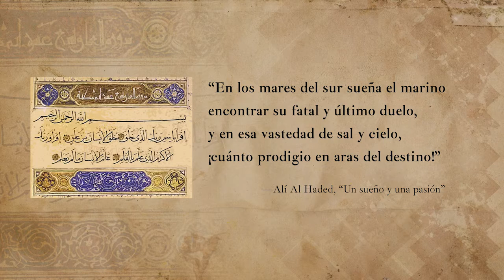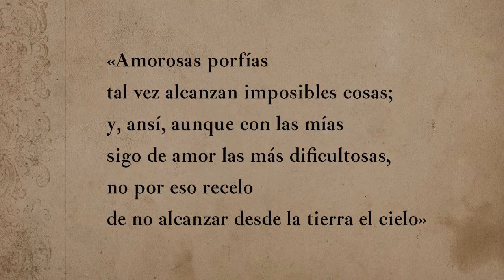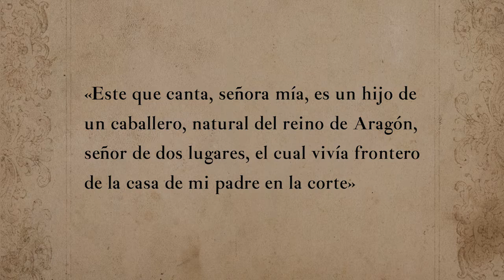Lección 25 Mozo de mulas o “marinero de amor”